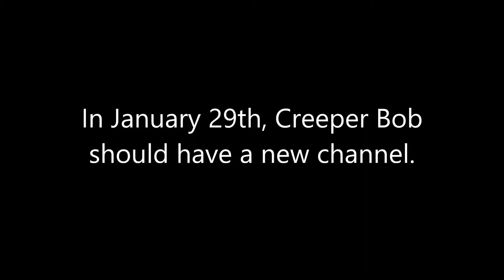Creeper Bob's new channel for January 29th.